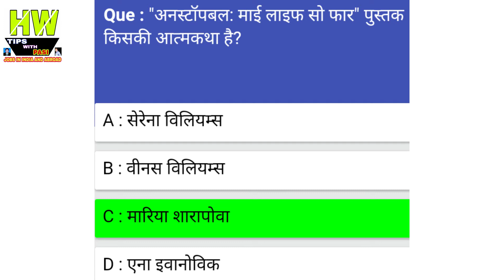अनस्टॉपबल:माई लाइफ सो फॉर पुस्तक किसकी आत्मकथा है ? GK News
1- P² News TV (Pasi Press News TV):-